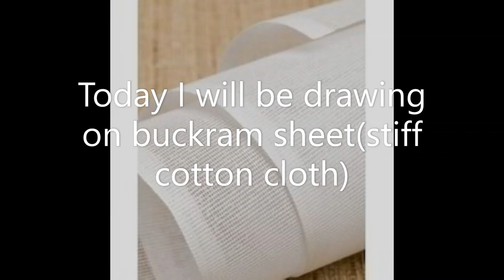DRAWING JOKER ON BUCKRAM SHEET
I am drawing this on a cloth called Buckram which is used to provide shape to garments.